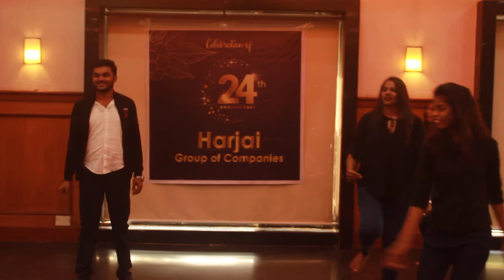24th Annual Day - Team Dance Performance 2